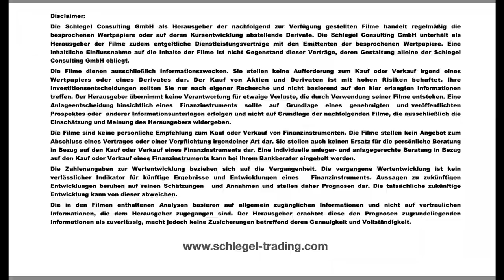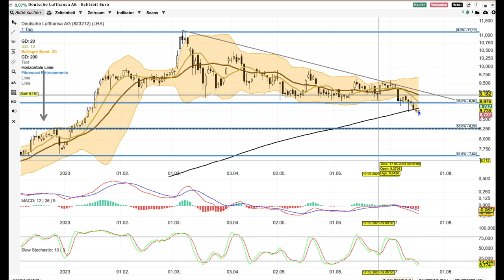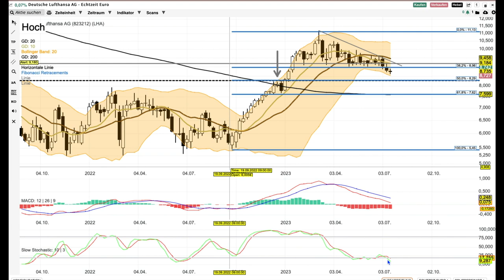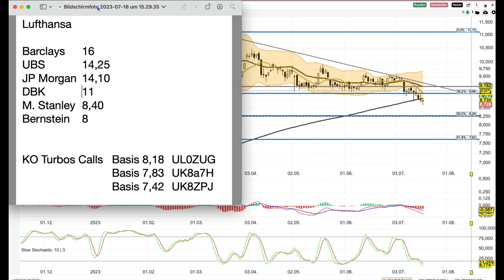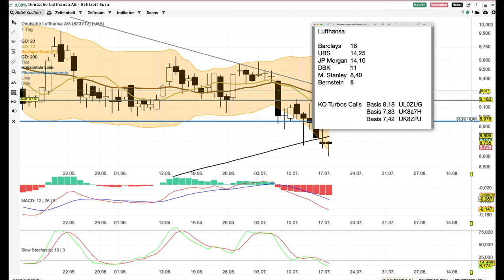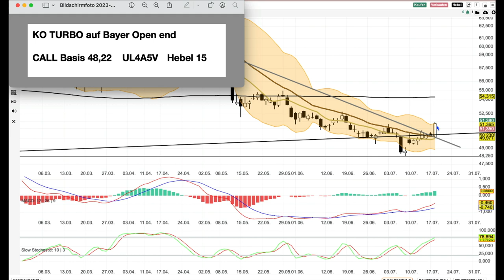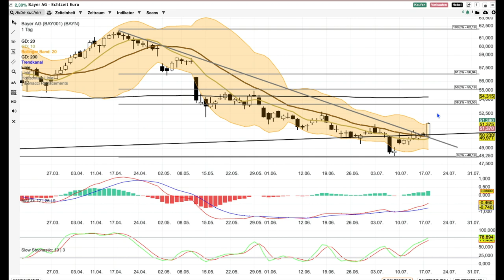LHA und Bayer Analyse ab dem 19. Juli